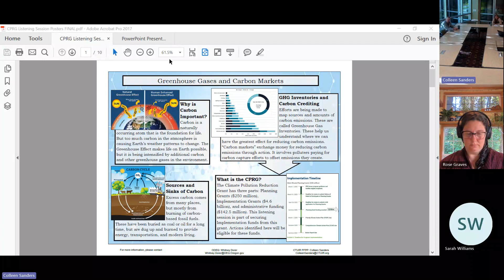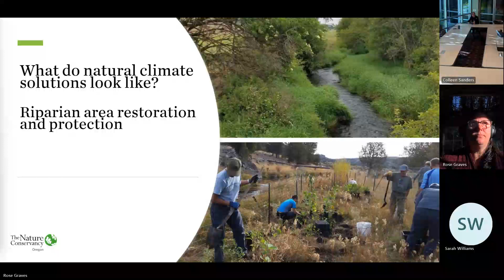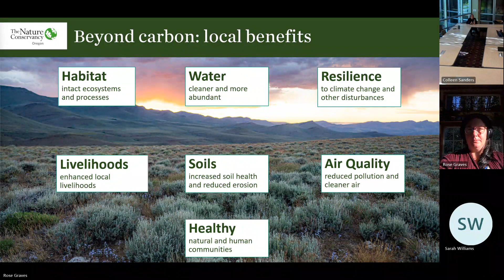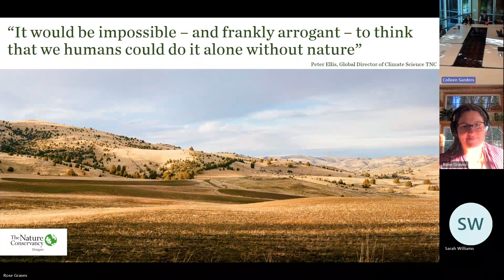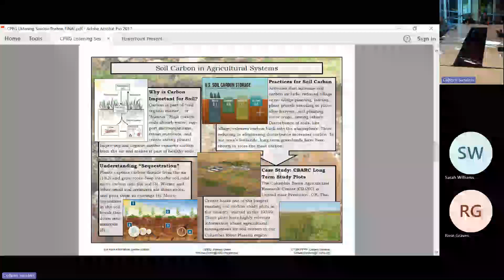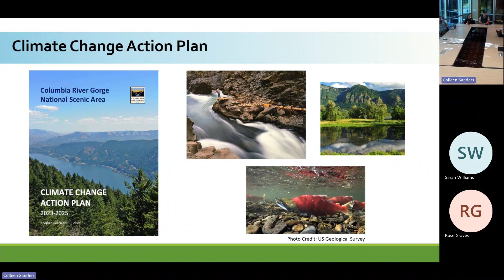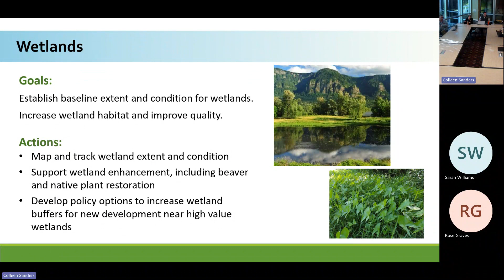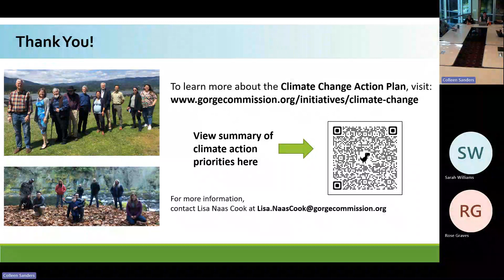Climate Resilience Listening Session Part One - CPRG 2023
As part of the EPA Climate Pollution Reduction Grant (CPRG) planning, Oregon Dept of Environmental Quality (ODEQ) and CTUIR's First Foods Policy Program (FFPP) hosted two Climate Resilience Listening Sessions with our Tribal and non-Tribal community members, with the aim of learning what communities wanted to see investment into to reduce carbon emissions and improve quality of life. These listening session focused on carbon reduction strategies that are already happening in our region, and included opportunities for stakeholders to learn more about each and provide guidance on concerns they may have and where they prefer to focus future investments.
Part One of this recorded listening session includes presentations on the following topics in order they appear in the recording:
- Working Lands with Rose Graves from The Nature Conservancy (TNC)
- Soil Carbon in Agricultural Systems with Colleen Sanders from CTUIR FFPP
- Columbia River Scenic Area Climate Action Plan with Lisa Naas Cook from the Columbia River Gorge Commission (CRGC)

A big thank you to presenters and organizations who participated in this event, it was amazing to learn from everyone! Thank you to Rose Graves and Kaci Radcliffe from TNC, Lisa Naas Cook from CRGC, and all those who attended and shared their thoughts!